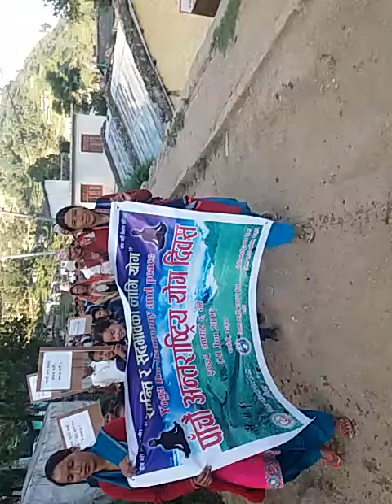Yog day.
5th international yog day in Bajura, Martadi.